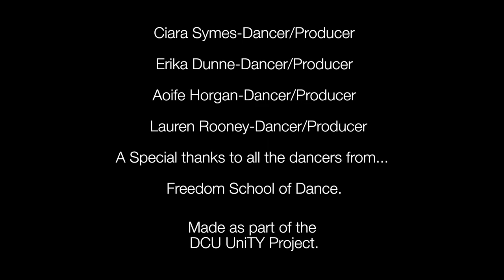Rhythm Is A Dancer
Made by students in Mercy College Coolock. Made as part of the UniTY Program in DCU.

Video created By:
Ciara Sims
Lauren Rooney
Erika Dunne
Aoife Horgan

Artists Statement

Our DCU UniTY video is called Rhythm is a Dancer. We chose to do our video about dancing because we are all in a dance school and love to dance. We hope our video shows why we dance and how much we enjoy it. We want people to see how dancing inspires us and that if something inspires you, it can make you work harder for what you want to achieve and can help you through problems in your life. Dancing has helped us through tough times in our own lives
and we have made lifelong friends from dancing. We wanted to show the importance of doing something you love can help you through life.